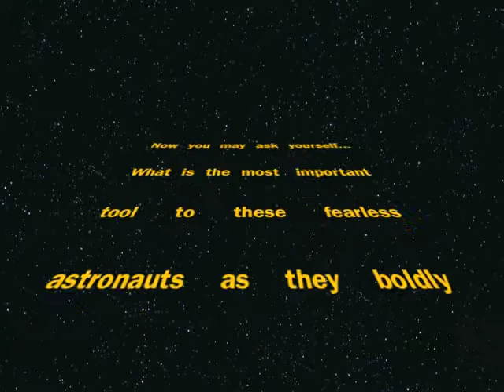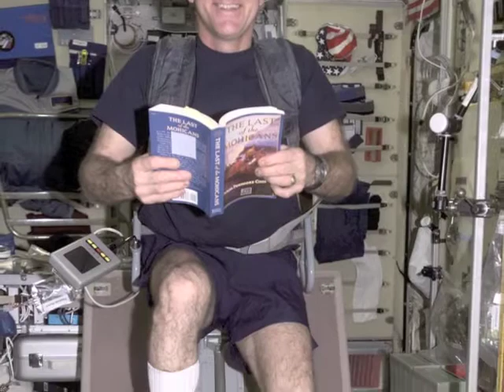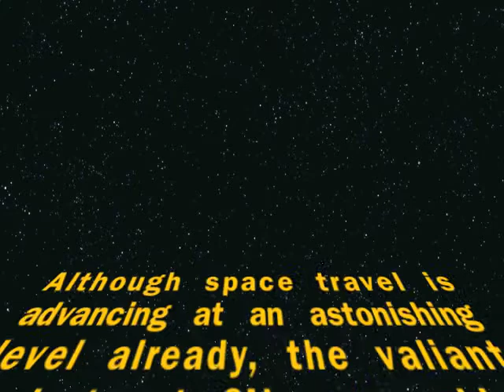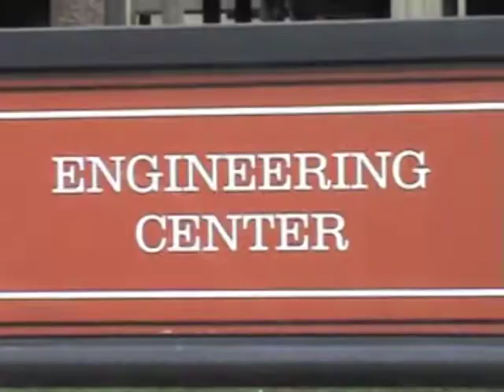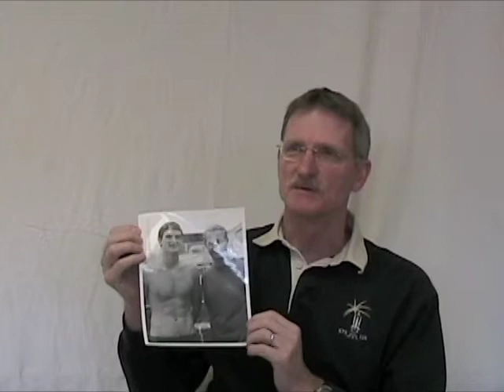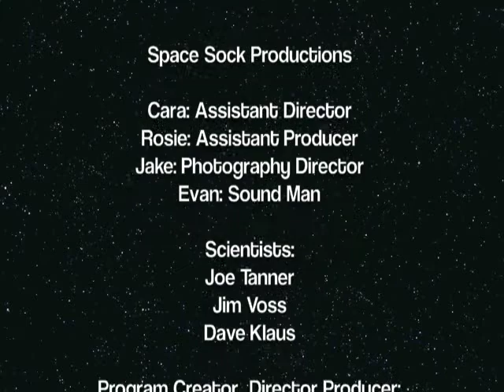Launching Space Project ~ Space Sock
During the Spring 2010 Launching Space project, 20 middle-school students worked in film production company teams to create five short films featuring Boulder County atmospheric and aerospace scientists. Students spent a semester learning about everything from the art of interviewing and storytelling for film, to shooting live footage, editing and creating animation. As they worked on their multidisciplinary films, the 6-8 graders gained real-life skills while exploring and contributing to their science community. Their final films tell stories about their mentoring stars - scientists.
Space Sock Productions: Cara, Rosie, Evan
This project was made possible by a generous from the the Scientific and Cultural Facilites District,